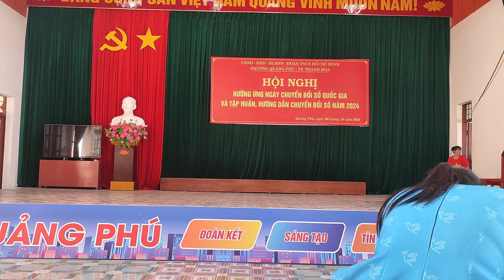Tiếng đàn ta Lư. phụ nử phố 7